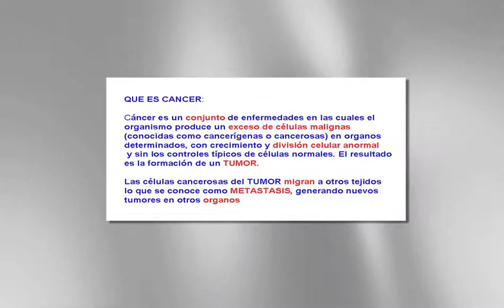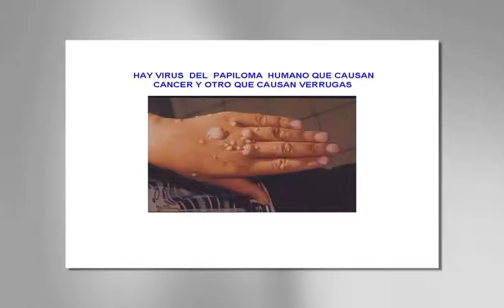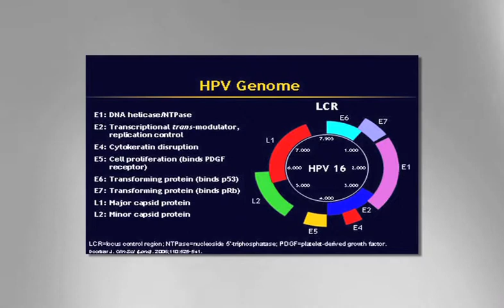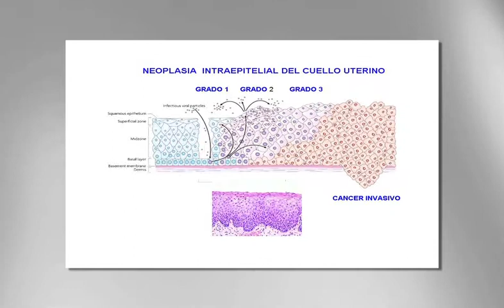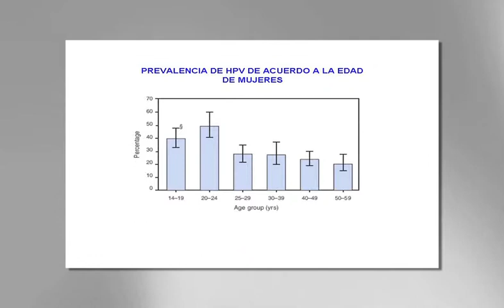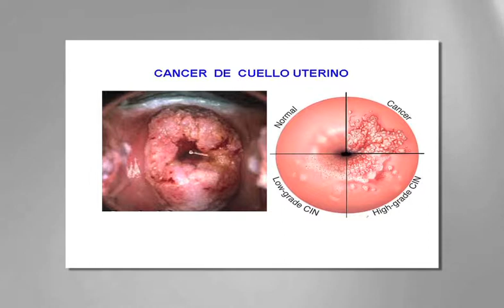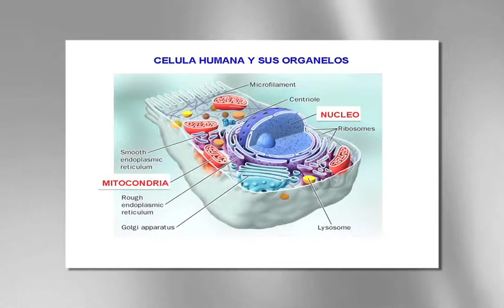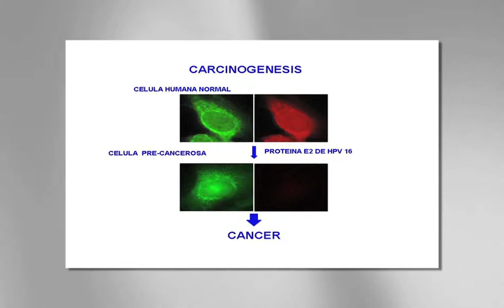Cápsulas del Saber UNAB - Luis Burzio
Luis Burzio, de la Fundación Ciencias para la Vida, dictó la charla "Cáncer y el Virus Papiloma Humano" en el ciclo de Cápsulas del Saber, organizado por la Vicerrectoría de Investigación y Doctorado y la Dirección de Extensión Académica de la Universidad Andrés Bello.